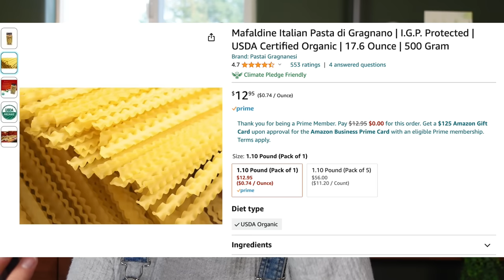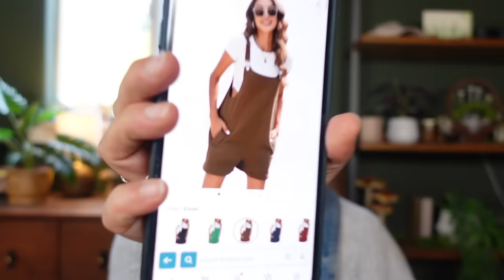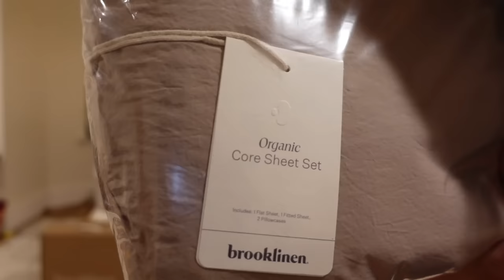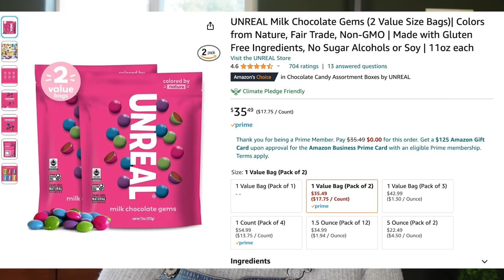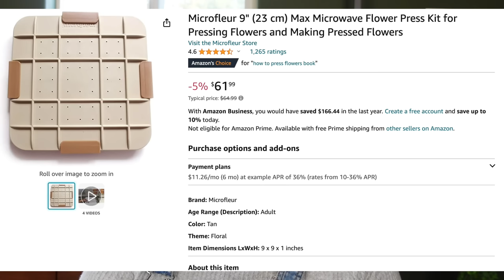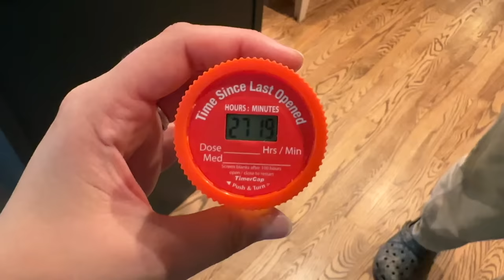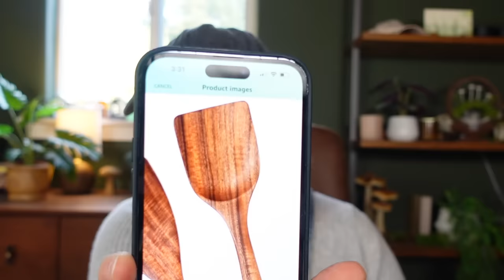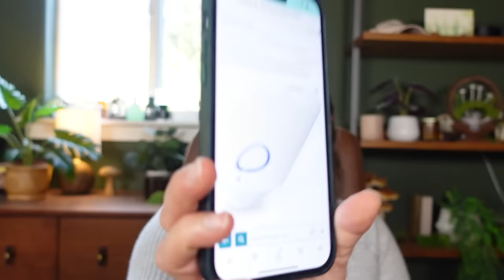WORTH YOUR $$..? PRODUCTS I WAS INFLUENCED TO BUY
Brooklinen is giving my viewers $20 off any order over $100 using my code RawBeautyKristi at checkout

I apologize for the audio in this video, I used a new camera with my same microphone and it was malfunctioning. Its fixed now for future videos.

*Malfadine Italian Pasta:

*Medicine cap timer bottle lid

*Yeokou Womens cotton linen overalls

*UNREAL Milk Chocolate Gems (M&M's dupe but way better)

*Teak Wood Wooden Spoons/Spatulas Set:

*Kitchenaid Immersion hand blender

*Airstik Cradle Glass Mount phone holder

*YUMEarth Organic Vitamin C Lollipops (dye free)

*Microfleur 9" microwave flower press

*Kouboo Vegetable & Flower wicker basket

*Toneof cell phone tripod selfie stick

*Walmart baseball cap

*Beurer insect sting bug bite relief

♦ SOCIAL MEDIA ♦

♦ CODES: ♦

Kristi
xoxo